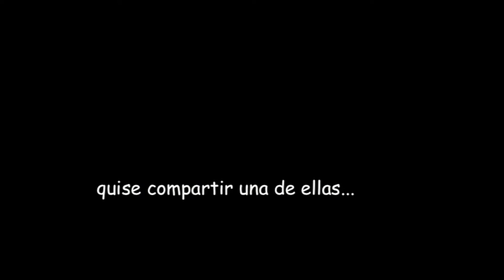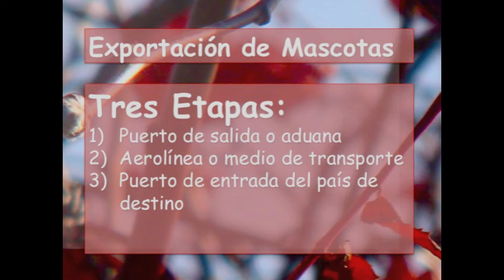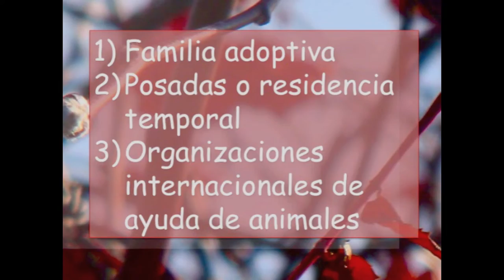EMIGRAR CON MASCOTAS | Immigrants we are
Todos tenemos historias que contar, quise compartir contigo una de las mías en este video. Si lees la caja de información tendrás una guía para la exportación de mascotas a otros países.

Tomar en cuenta que hay tres tipos de requerimientos para tres tipos de entes
1) Reglamento de exportación del país de origen.
Las autoridades de aduana suelen exigir al propietario de la mascota un permiso sanitario de exportación de caninos y felinos (Certificado internacional de salud).
Este documento suele ser expedido por la máxima autoridad de agricultura y cría del país de salida a través del respectivo servicio de sanidad agropecuaria (Ejm: Venezuela INSAI).

2) Reglamento de importación del país de destino
Habra algunos paises, por lo general Estados Unidos y los países de la Union Europea solicitaran un microchip y un certificado de desparasitación, esto lo adquieres por medio de un veterinario.
Gatos y perros pueden entrar a Canadá si vienen con un certificado de salud y otro de vacuna contra la rabia de acuerdo a las siguientes especificaciones:

Ambos certificados
- Estar escrito en ingles o francés o traducido
- Emitido y firmado por un veterinario licenciado por el respectivo organismo regulador
- Incluir información de raza, color y peso del animal

Certificado de vacunación contra la rabia
- Debe declarar que el animal esta vacunado contra la rabia
- Indicar fecha de vacuna, nombre y numero comercial de la vacuna
- Duración de inmunidad. Si no lo dice es considerada tener validez de un año.

Certificado de salud
- Declarar que el animal ha permanecido en el país de exportación desde su nacimiento o por lo menos durante seis meses inmediatamente previos a la exportación
- Estar acompañado por un documento de una autoridad competente que declare que en ese país no hubo brotes de rabia inmediatamente 6 meses previos a la exportación del animal
- Incluir encabezado, con fecha, sello húmedo, y firmado por un oficial del organismo gubernamental.

Comida del animal
La comida para animales no esta permitida si no viene de los Estados Unidos, debe estar debidamente etiquetada y cumplir con los siguientes reglamentos:

• 20kg  max. y comercialmente empacado
• permanecer en posesión del tripulante durante todo el tiempo de entrada desde los Estados Unidos
• el animal que comerá la comida debe acompañar al tripulante
• suministrarse solo al animal que acompaña al tripulante

Si la comida no viene de Estados Unidos y no cumple con los requisitos ya señalados, no podrás traer comida para tu mascota. Sin embargo, los especialistas indican que se le debe dar comida dos horas antes del vuelo y colocarle cubos de hielo en la jaula para que se hidrate, de resto no hay problema ya que el animal puede estar hasta 12 horas sin comer .

3) Reglamento de la aerolínea para el traslado de mascotas
Solicitaran los mismos documentos que piden ambos puertos: salida y entrada. Debes tener en cuenta los siguientes tips:
confirmar con la aerolínea por lo menos 48 horas antes del vuelo
llegar de 30 a 45 minutos antes del tiempo determinado por la aerolínea para abordar
si el animal va en cabina has el check in lo mas tarde posible. (chequea con la aerolínea el tamaño máximo que debe tener el animal para viajar en cabina o como equipaje de mano)
si va en el compartimiento de equipaje hazlo lo mas temprano posible para que este en un lugar mas tranquilo
es recomendable registrar el vuelo del animal durante las primeras 24 horas de haber completado la reservación del vuelo para que te asegures que volara el mismo día y hora que tu, si hay algún cambio que hacer a tu ticket aéreo, no te cargan si lo haces durante las primeras 24 horas

Emigrar con perros o gatos a la Unión Europea